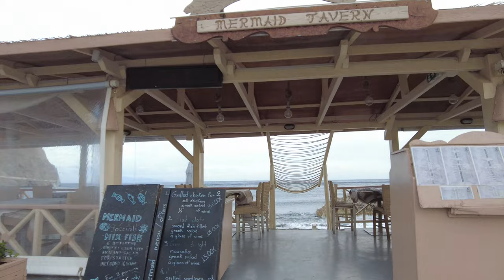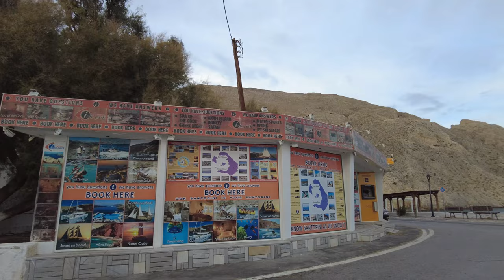Walking in PERISSA / Santorini (Greece) 🇬🇷- Black Sand Beach - 4K 60fps (UHD)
The Greek island of Santorini is home to several towns. Perissa is a coastal village and known for the Perissa Black Sand Beach.

In this end-of-season tour (end October 2021) we visit Perissa. We start at the whitewashed Timiou Stavro church is topped by distinctive blue domes which are famous for the island of Santorini.

We get to the black sand beach, which is backed by restaurants and bars ... though almost nobody is there on this windy afternoon.

Our tour continues to walk around the center of the village where we also pass through some residential area.

After 15 minutes we are already back at our starting point at the Timiou Stavro church where we end this short walk through Perissa.